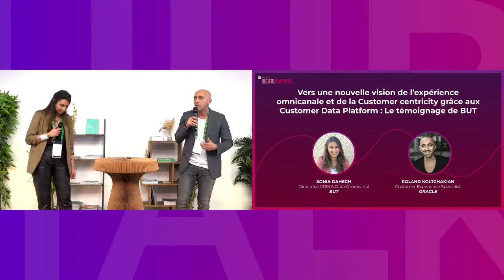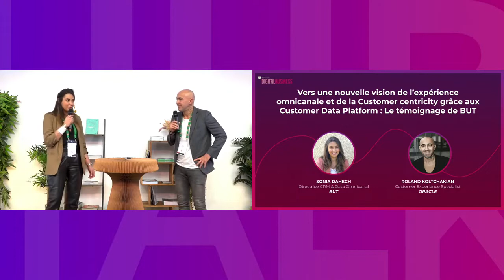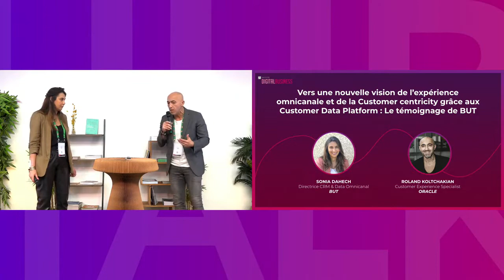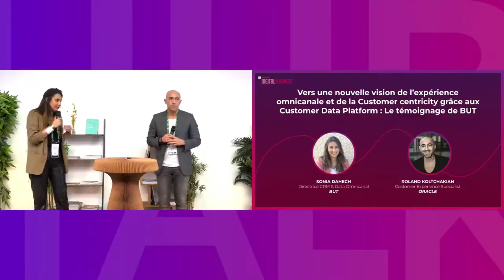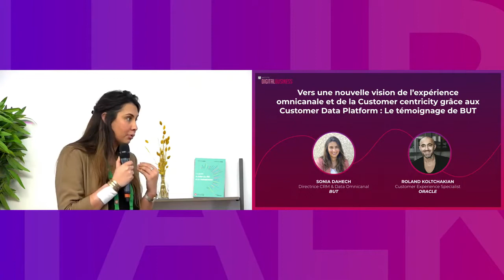Nouvelle vision de l’expérience omnicanal grâce aux Customer Data Platform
Une nouvelle vision de l’expérience omnicanal et de la Customer centricity grâce aux Customer Data Platform : Le témoignage de BUT

Intervenants: Sonia Daech, Directrice CRM & Data Omnicanal, BUT et Roland Koltchakian, Customer Experience Specialist, Oracle CX France